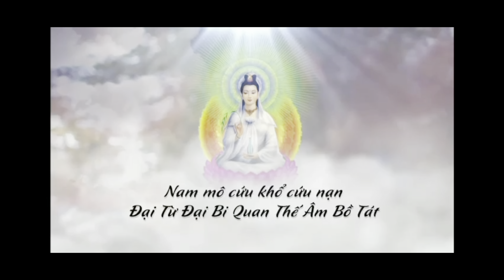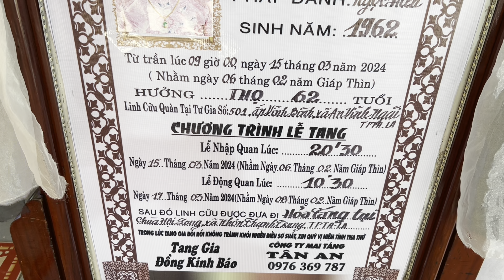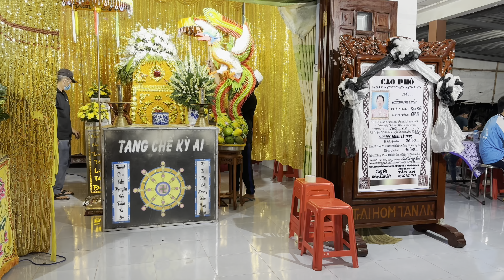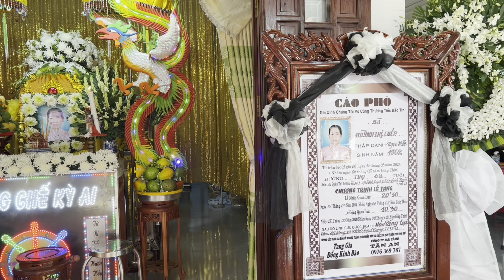Lễ Tang Bà Huỳnh Thị Thép 62T(pd:(ngọc hiền)(Cty mai táng tân an)